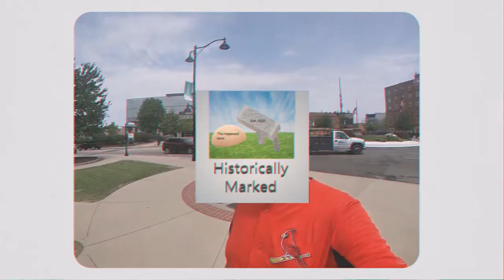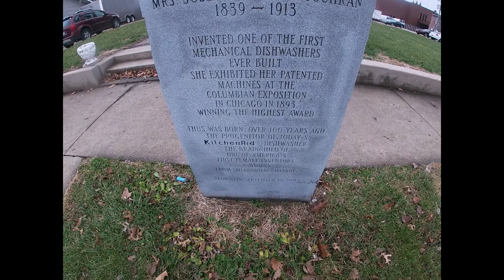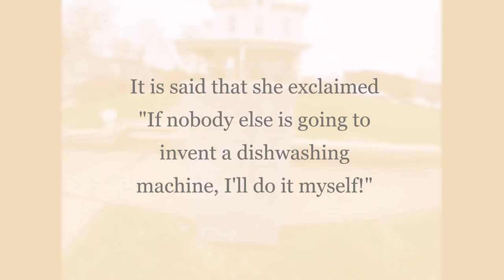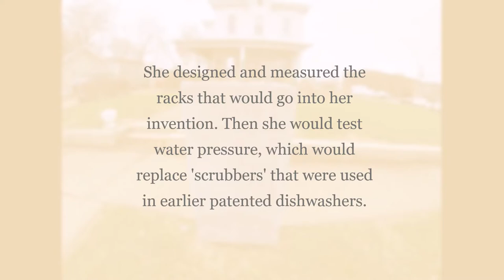Josephine Cochrane aka the Dishwasher Monument, Shelbyville, Illinois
A modern machine like the automatic dishwasher was uncommon during the 19th century, until a wealthy socialite named Josephine Cochrane invented and patented one in 1886. It was designed and put together in a garage in Shelbyville, Illinois. Her creation gained publicity at the 1893 Columbian Exposition in Chicago. While Cochrane's dishwasher was mostly sold to restaurants and hotels during her lifetime, it would pave the way for dishwashers that would be in several home kitchens decades later.

This monument was put up in 1993, in front of the site of where she lived. It is known as the Josephine Cochrane Monument or at the local level - the Dishwasher Monument.